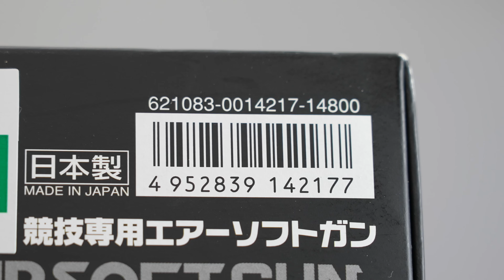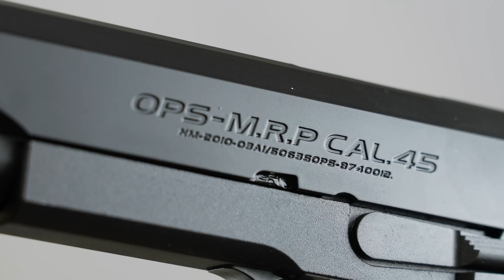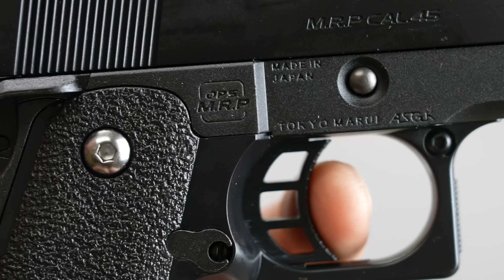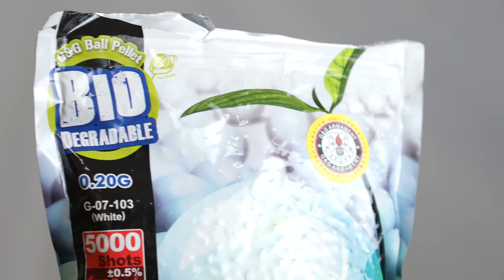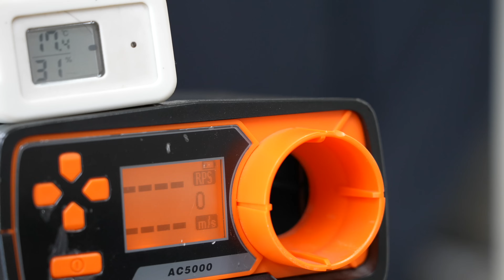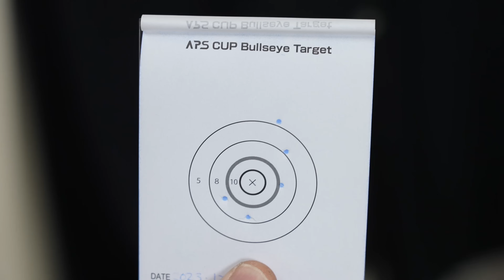ハイキャパ5.1 ガスブロガスガン 東京マルイ エアガンレビュー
00:00 ハイキャパ5.1 ダイジェスト
00:58 パッケージ
01:15 説明書
01:43 全長 重量　マガジン
02:12 フロントサイトとリアサイト
02:39 刻印
03:18 トリガープル
03:29 安全装置
03:51 マガジン自重で落下？
03:59 グリップ
04:20 通常分解
05:14 組立
05:56 ガス注入
06:22 BB弾を入れる
06:42 ハイキャパ　実射
08:03 初速計測
08:32 発射音計測
08:47 スティールチャレンジ ラウンドアバウト
09:20 APSカップ ブルズアイ
10:05 感想

エアガン雑談チャンネル6/10新設 世田谷の人と楽しいお話し